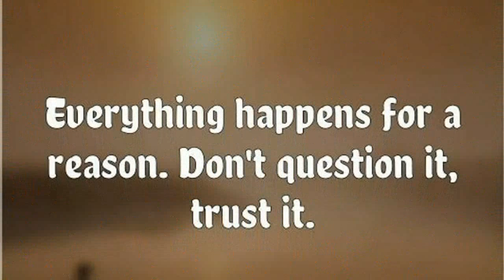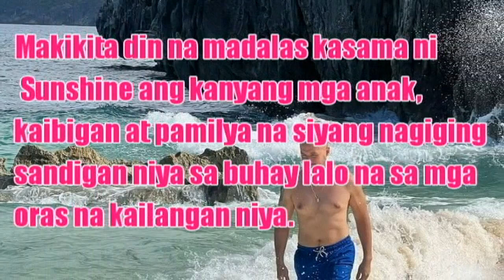SUNSHINE CRUZ MAY BAGONG HUGOT SA RELASYON NILA NI MACKY! RUFFA GUTIERREZ NAPAREACT!